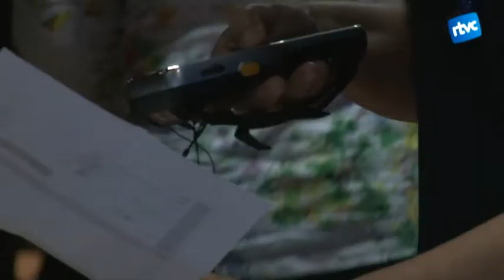"Iaia!" arriba a Cardedeu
Montserrat Carulla s'acomiada dels escenaris amb "Iaia!", una obra escrita i dirigida pel seu fill, i on comparteix escenari amb el seu nét.